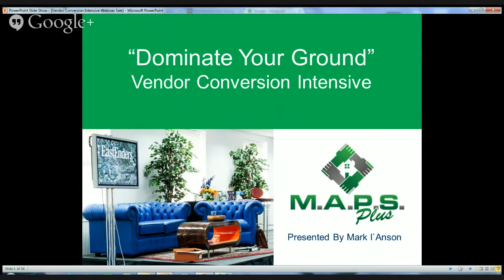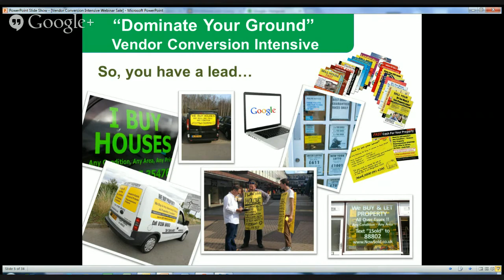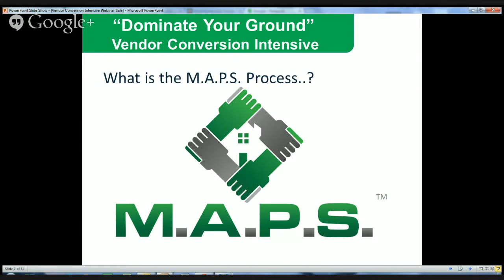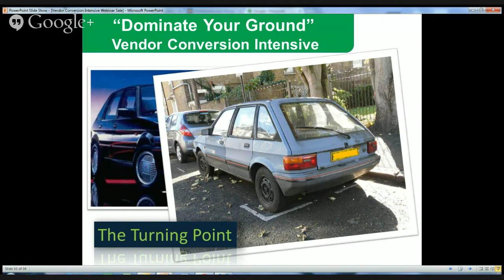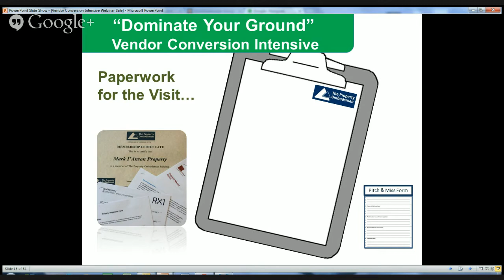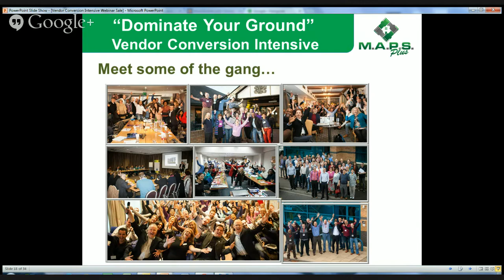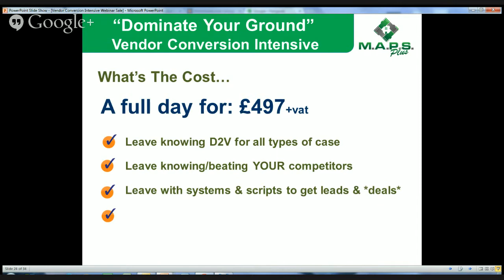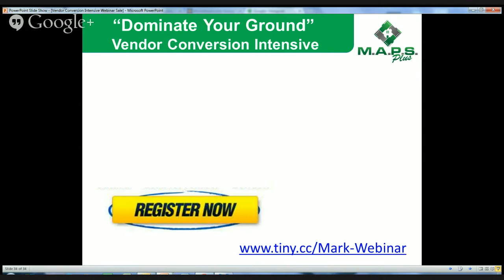Mark I'Anson, Property Webinars: 'Replace Your Income in 30-90 Days'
On This FREE Webinar Mark Will Share:
The Fastest and Simplest Way To Make Money In Property
How To Get More Property Leads
How To Secure More Off Market Deals
How To Get HUGE Margins
How He Can Back You To Be Successful!